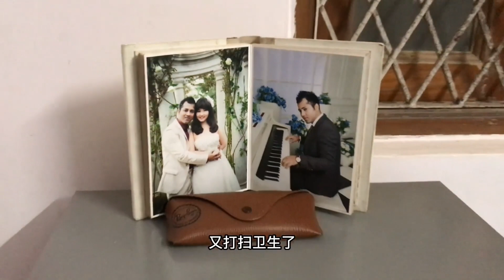【中印小家庭】阿言在新德里借住朋友家，地方不大但有了落脚地，下一步啥打算？